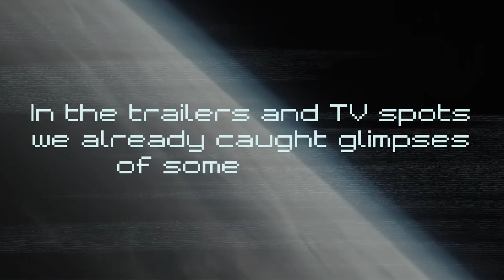Transformers 4: Dinobots Revealed!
Transformers: Age of Extinction hits theaters June 27th, 2014.

Summary of Transformers: Age of Extinction:
Autobots and Decepticons continue their battle for supremacy on Planet Earth, four years after the attack in Chicago in The Dark Side of the Moon.

The movie features new Transformers not shown in the previous three films, voiced by stars such as John Goodman and Ken Watanabe. Mark Wahlberg (The Fighter) is set to star, with Nicola Peltz (The Last Airbender) playing his teenage daughter and newcomer Jack Reynor her bad-boy love interest. Dwayne Johnson was originally offered Mark Wahlberg's role, but had to turn it down since he was already scheduled to play Hercules.

Producer Lorenzo di Bonaventura described Transformers: Age of Extinction or Transformers 4 as having an all-new storyline while continuing the existing premise of the franchise. Director Michael Bay explicitly stated that the 4th Transformers part won't be a reboot. No (human) cast member is returning for this sequel — voice actors obviously excluded.